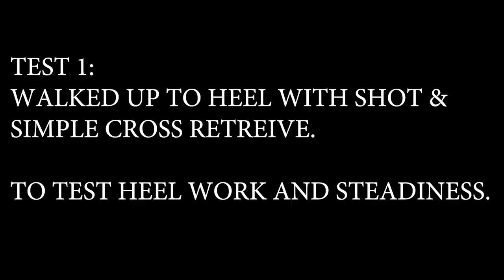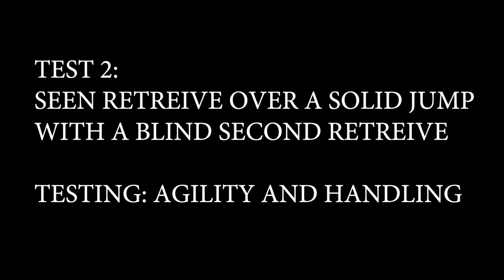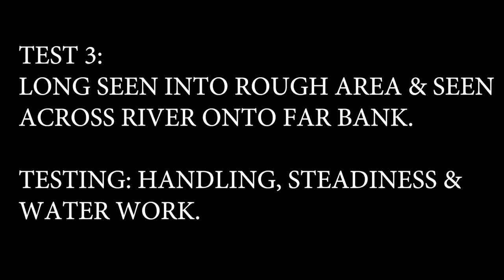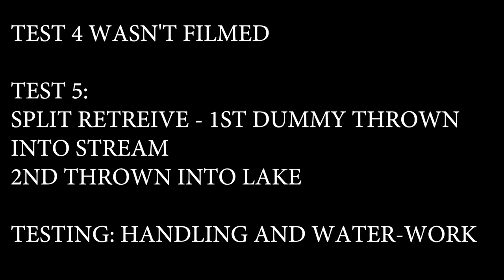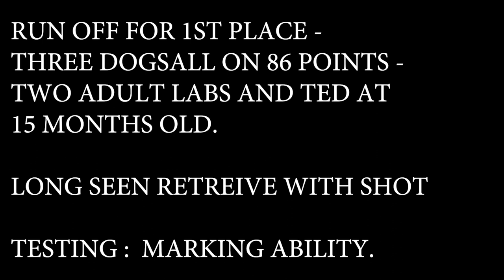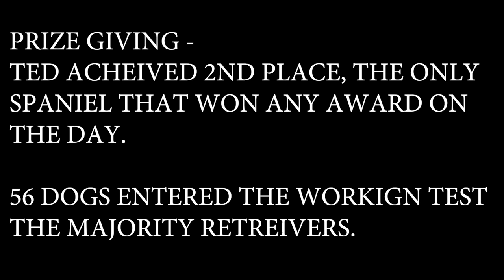Ted Cam - Working Test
This was our last working test of the season and Ted really excelled himself gaining a 2nd place award out of a total entry of 56 dogs. Although the test were mainly based around retriever work (not for the purest spaniel handler!) it was a good test of his basic ability and handling skills.